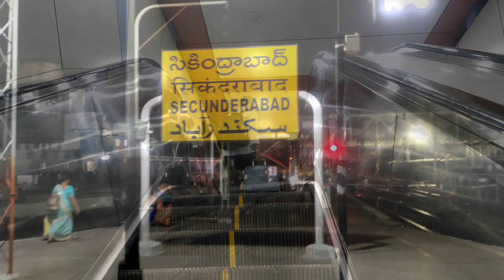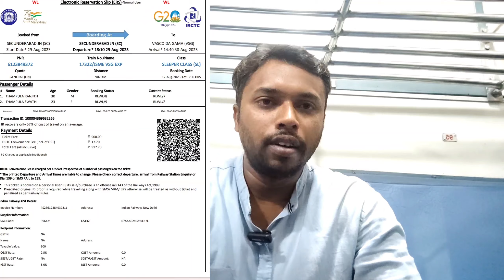Hyderabad To Goa Train Journey || Goa Budget Trip In Telugu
Hello everyone this is Ranjith.
Goa is a biggest tourist place in our India. every year  many Domestic and international tourists visit goa. so I am going to show you the best and cheapest train journey to goa from Hyderabad. Goa is one the best tourist place for our Telugu people. So don't miss this video.

Hyderabad to goa cheapest journey
goa budget tour plan in Telugu
goa cheapest tour plan in Telugu
goa tour in Telugu
goa trip in Telugu
The Best way to goa from Hyderabad
goa train video in telugu
goa train details in telugu
goa train route in telugu
goa full tour information in telugu
goa trip | goa tour
goa visit places in telugu
goa train journey through dhudhsagar waterfalls
telugu travelling videos
telugu journey videos
goa telugu vlogs
train vlogs in telugu
telugu motovlogs